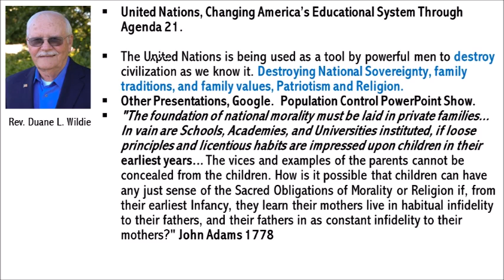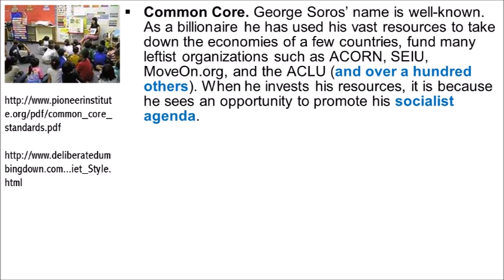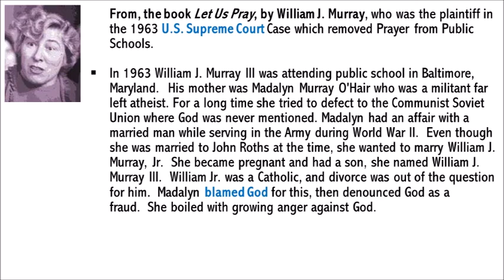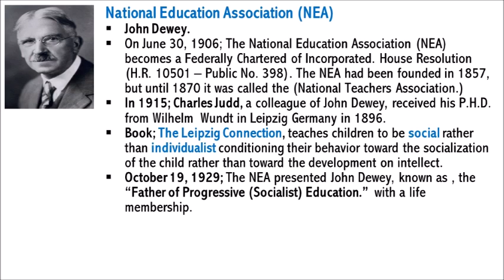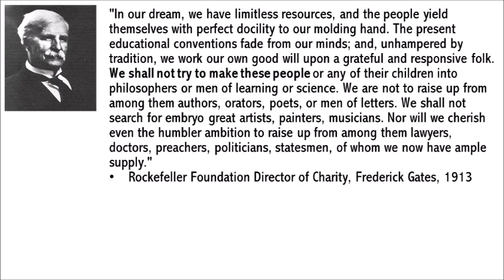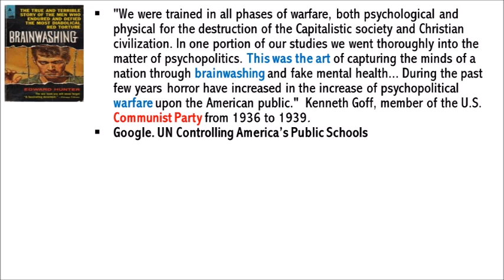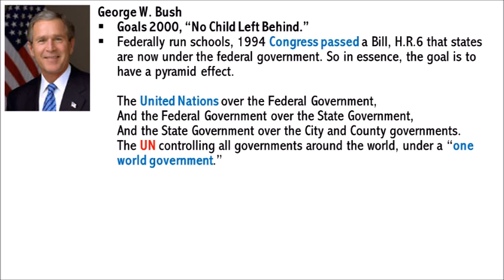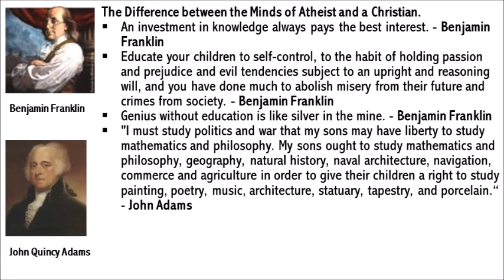Early American History - Part 9 (UN Government Education) - Presented by Rev. Duane L. Wildie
Part 9 of 14 -- Learn about our early American History in this slideshow. We look at various subjects regarding how our government works and the historical documents that formed our great nation which we call the United States. That will be in later parts, so be on the lookout for those.